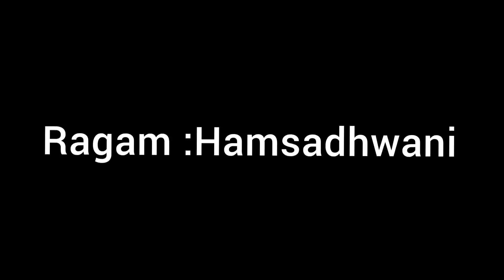vinayaka Kavitwam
Ragam :Hamsadhwani
Thalam :Adi

The composition i had learned Guru Sri Parshwanath Upadhye.